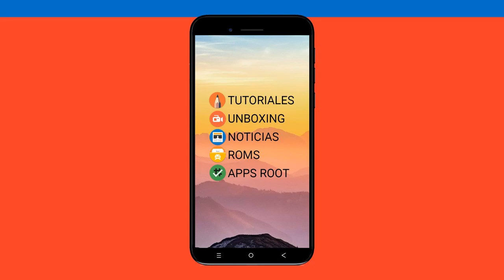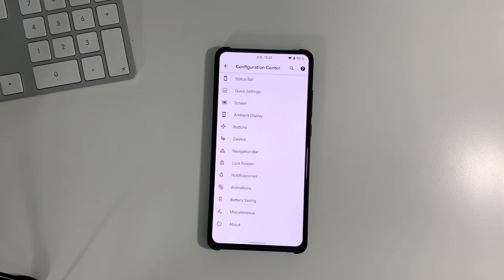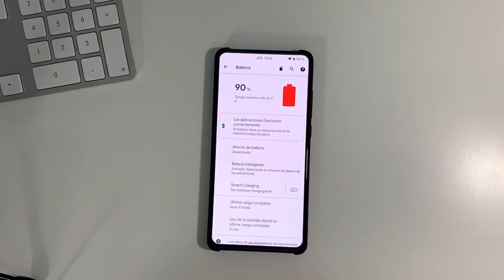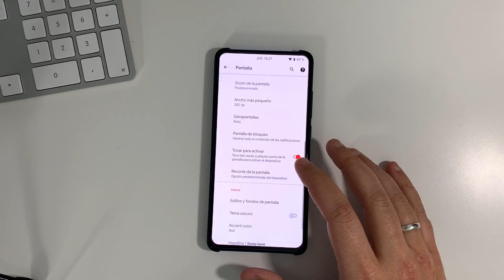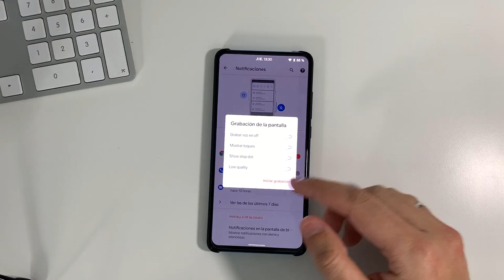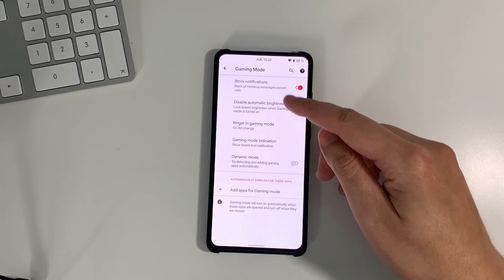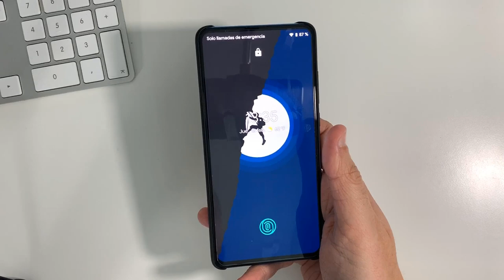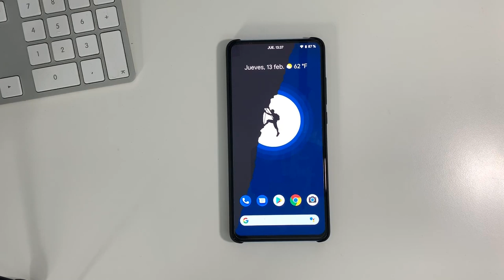MI9T - ANALISIS ROM HAVOC 3.1 (ANDROID 10)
📑 DESCRIPCIÓN 📑

 el análisis de la ROM HAvoc 3.1 para el Xiaomi Mi9T en su versión Android 10. Comentaré dividido en categorías todas las cositas que trae esta ROM y si recomiendo o no su instalación.

💲 DONACIONES 💲